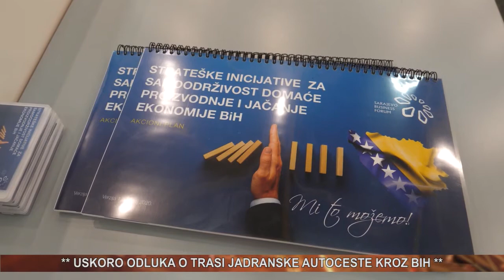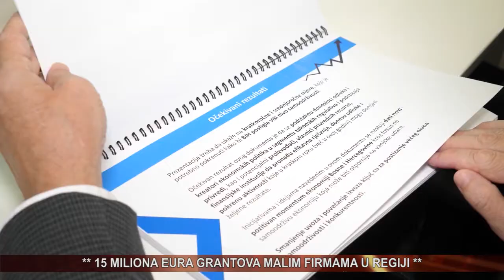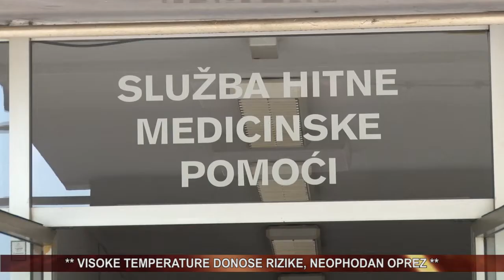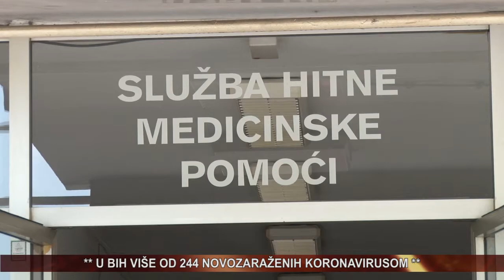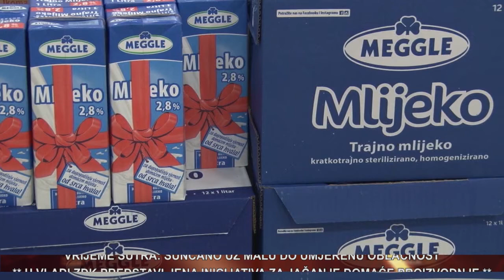vijesti 08 07 2020